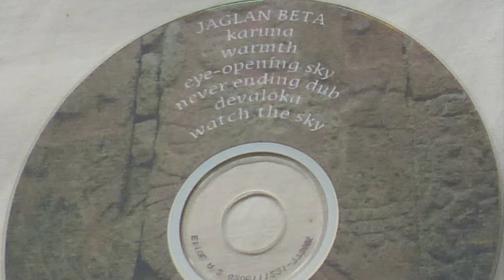Jaglan Beta: Petrovian Warmth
Jaglan Beta tracks are all the result of improvisation. The original track warmth was improvised at the Jaglan Beta session recorded 9 sept 2001. Twelve years later, I have added another piano layer.